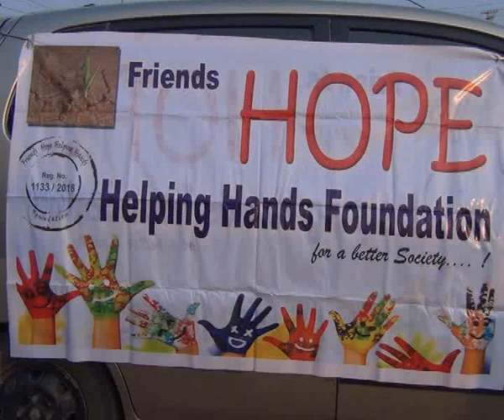02.04.20| DSC | Jagtial |హోప్ సంస్థ ఆధ్వర్యంలో నిరుపేదలకు నిత్యావసర సరుకుల పంపిణీ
| Durga Siti Cable | News |హోప్ సంస్థ ఆధ్వర్యంలో నిరుపేదలకు నిత్యావసర సరుకుల పంపిణీ